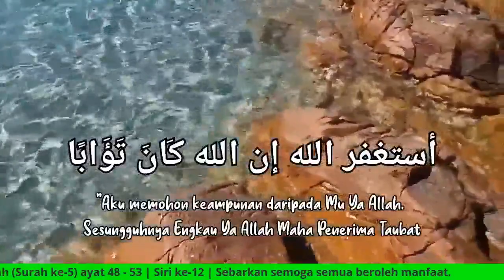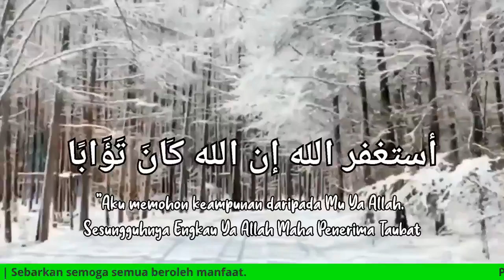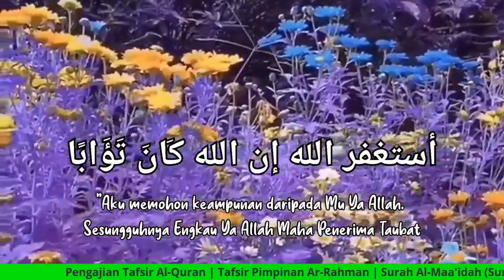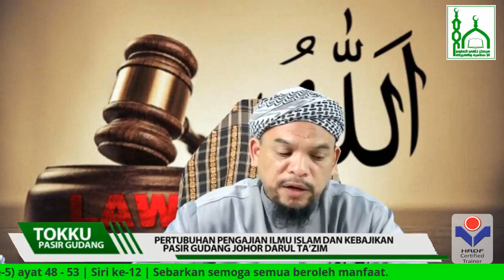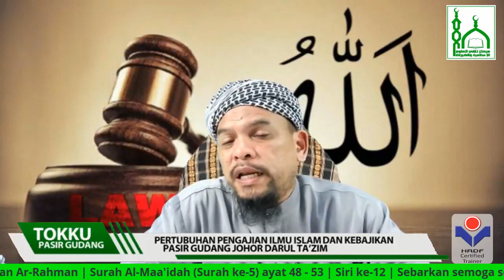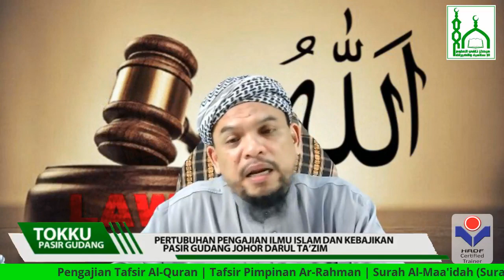Tokku PG | Tafsir Surah Al-Maa'idah Ayat 48 - 53 ( Siri 12 )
PENGAJIAN TAFSIR AL-QURAN  @TokkuPG
Surah ke-5: Al-Maa'idah
Ayat 48 - 53 ( Siri 12 )
22 Julai 2021 | 13 Zulhijjah 1442H